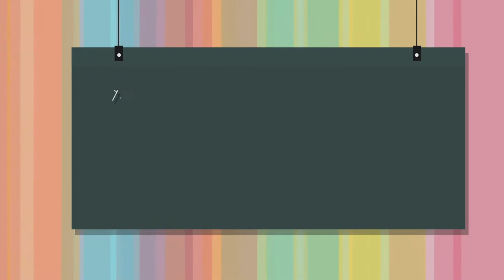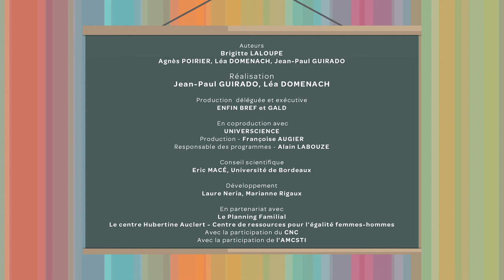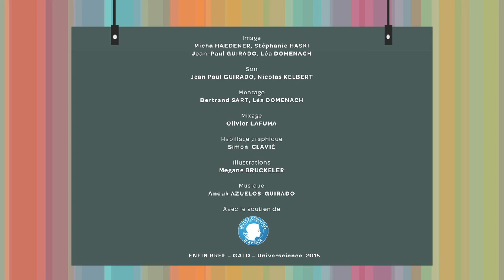Le baseball féminin : portrait de Mélissa, première baseballeuse pro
Masculin ou féminin, à chacun son sport. Le sport est un domaine où le genre impose sa loi. On ne pratique pas les mêmes activités, on ne développe pas les mêmes qualités, on n’est pas rémunéré pareil si l’on est une fille ou un garçon.
Portrait de Mélissa, 17 ans, première baseballeuse pro dans une équipe masculine !
Un épisode du webdoc "L'école du genre".